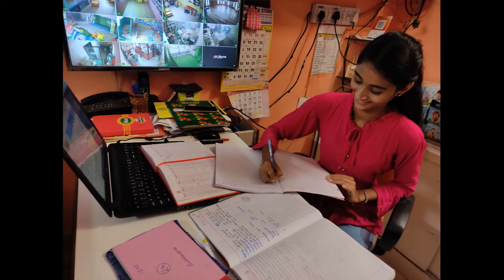RAMAKIDZ PRESCHOOL NEWS of 14-06-2021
SCHOOL REOPENS ON 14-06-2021 FOR THE NEW ACADEMIC YEAR 2021-22